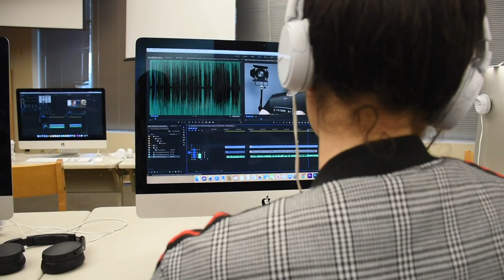Roxana | A Documentary Short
Roxana is a documentary short I made for a class. It's an immigrant story about a friend of mine and some of the struggles and experiences she had growing up.